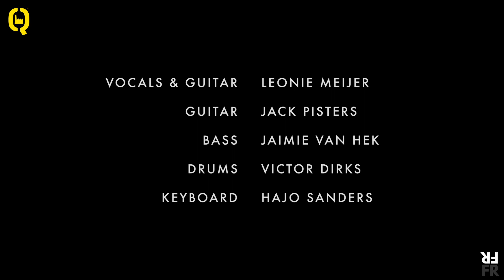Leonie Meijer | Q-LAB | Scherven van Geluk, Naked, Same River Twice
Het vaccin tegen het coronavirus laat nog even op zich wachten. Ondertussen blijkt hoezeer kunst en cultuur gemist wordt in onze samenleving. In het Q-Lab wordt gewerkt aan een middel wat euforie, inspiratie en creativiteit brengt in deze moeilijke tijden – live muziek!

Leonie Meijer zingt de sterren van de hemel in deze intieme setting. Nummers als 'Scherven van Geluk', 'Naked' en 'Same River Twice' komen in het Q-LAB prachtig tot hun recht. Op het podium wordt Leonie begeleidt door niemand minder dan Jack Pisters, Jaimie van Hek, Victor Dirks en Hajo Sanders.

Mede mogelijk gemaakt door: Keymusic, NH Radio, Iamsterdam, De Bassist Music Maker, Gitarist en Slagwerkkrant.

Zang en gitaar: Leonie Meijer
Gitaar: Jack Pisters
Bas: Jaimie van Hek
Drums: Victor Dirks
Keyboard: Hayo Sanders
Videografie: Froze Productions - Franziska Dodl & Rosa Elk
Sound engineer, mixed / mastered: Dan Joyce